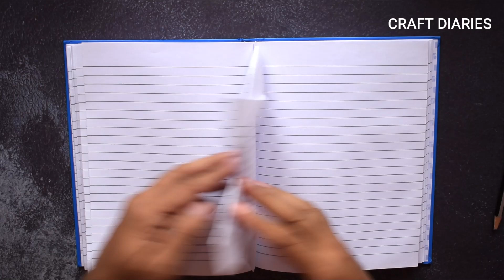DIY Notebook Divider | Notebook Partition | How to make Partition in Notebook | Term 2 Partition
Sometimes, we need to make a partition in notebook and here is the beautiful way of making a notebook Partition or book divider. hope you enjoyed making it. Thank you.

Term Partition | Term Divider | Notebook Divider | Page Divider | notebook divider ideas | DIY bookmark page | how to make notebook partition | नोटबुक को दो हिस्सो में कैसे बाँटे | to part notebook two section | paper folding in notebook | division separate in notebook | notebook separate page | 2nd term page decoration | 2nd term design | how to fold page for term 2 | how to fold page in notebook | craft between notebook | Heart Notebook Divider | Origami Notebook divider